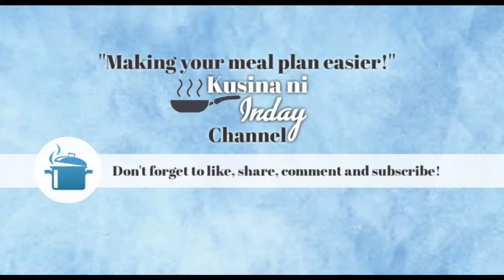FUDGEE BAR ICE CREAM | 3- INGREDIENT ICE CREAM!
You don’t need an expensive ice cream machine to enjoy homemade ice cream. Making your own ice cream at home is way easier than you think You will surely love these 4-ingredient, creamy, rich and fudgy ice cream recipe.

Ingredients:

2 packs all purpose cream, chilled
1 large can condensed milk, chilled
4 pieces fudgee bar
white and choco chips (Optional)

NOTE:
COOKING IS ALL ABOUT YOUR TASTE. JUST ADJUST ACCORDINGLY. 🙂

God bless ❤️